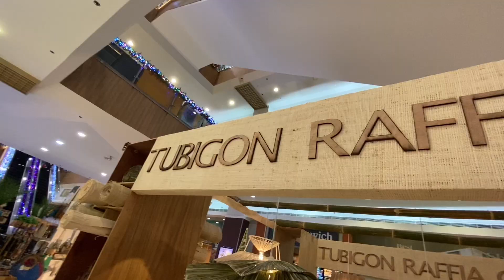3rd Holiday Market and Crafts Fair (Nov. 2023)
It was a bigger 3rd Holiday Market and Crafts Fair that welcomed Boholano small and medium enterprises (SMEs), start-ups, and entrepreneurs at the Island City Mall.

Organized by the Department of Trade and Industry (DTI) - Bohol, around 45 exhibitors showcased their products and goods from Nov. 14 to 18 to empower Boholano artisans and entrepreneurs and to grow and scale their businesses.

It also marked the celebration of the business sector’s revival after the pandemic.

November 2023